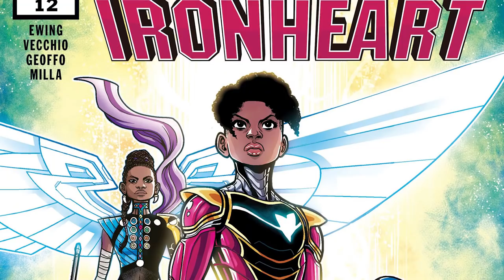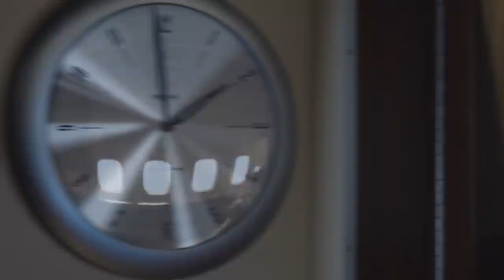IRON MAN 4 Teaser (2022) With Robert Downey Jr & Katherine Langford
About:
Ironheart (Riri Williams) is a fictional superhero appearing in American comic books published by Marvel Comics. The character was created in 2015 by writers Brian Michael Bendis, and artist Mike Deodato, and later redesigned by Eve Ewing and Kevin Libranda. Dominique Thorne is set to portray Williams in the Marvel Cinematic Universe streaming television series Ironheart, which is currently in development for Disney+.

Riri Williams is a 15-year-old engineering student and the daughter of the late Riri Williams Sr. Following her father's death, Riri lives with her mother Ronnie and her paternal aunt Sharon in Chicago. A certified super-genius, she attends the Massachusetts Institute of Technology on scholarship. Working alone, Riri designs a suit of armor similar to the Iron Man Armor using material stolen from campus. When campus security knocks at her door, she flees while wearing the suit. When Williams prevents two inmates from escaping the New Mexico State Penitentiary, her suit is damaged. Upon returning to her mother's house, Riri continues to work on improving the suit, much to the dismay of her aunt. Tony Stark hears of Riri's accomplishment and goes to meet her. During their meeting, Stark decides that he will endorse her decision to become a superheroine.

Cast:
Robert Downey Jr, Tom Holland, Katherine Langford, Rosamund Pike, Tom Wright, Jason Clarke, Jack O'Connel, Mia Wasikowska, Jack reynor